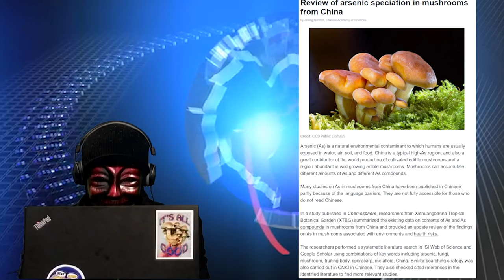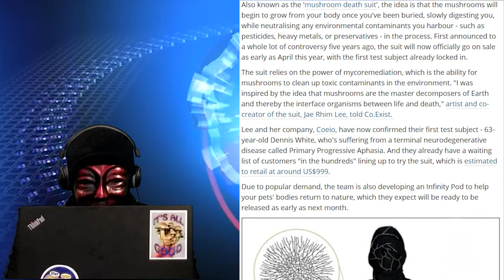MN EP 3 - Mushroom Sales, Arsenic, Yeast Psilocybin, and the Mushroom Death Suit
Record Sales